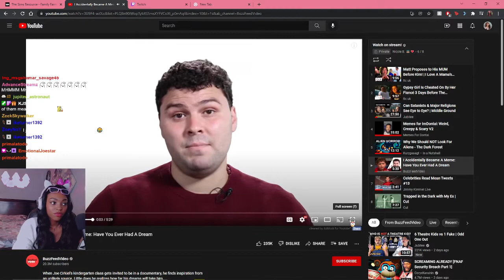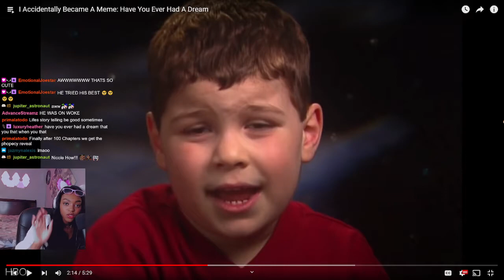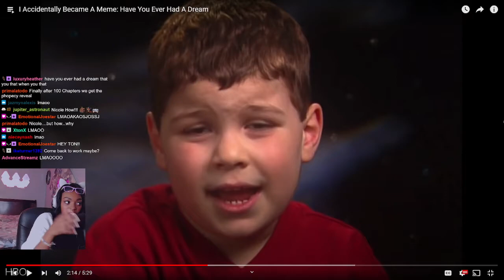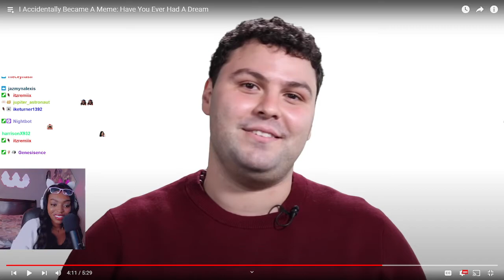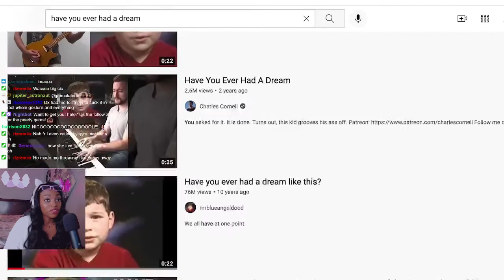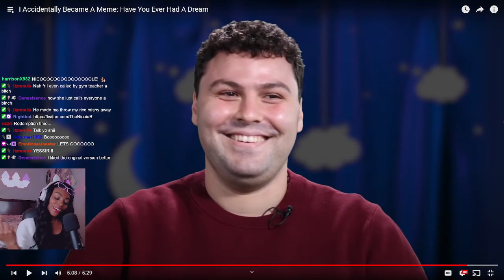TheNicoleB Reacts To I Accidentally Became A Meme: Have You Ever Had A Dream